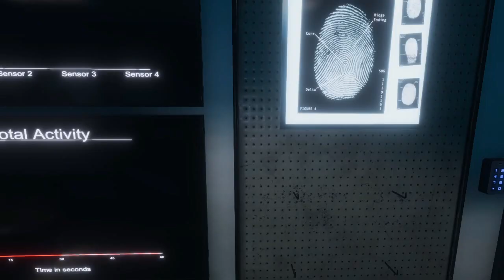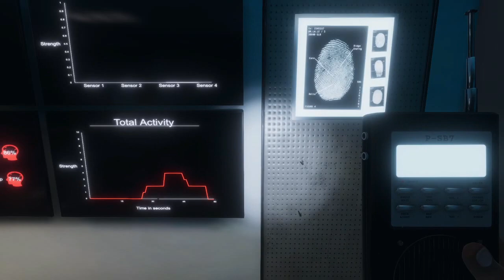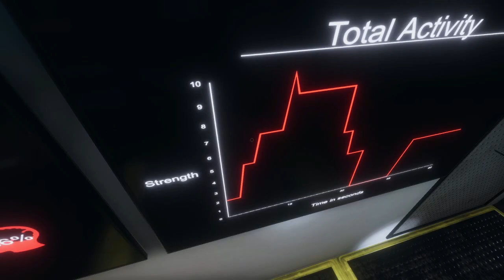Phasmophobia prt2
Part 2 of phasmophbia gameplay